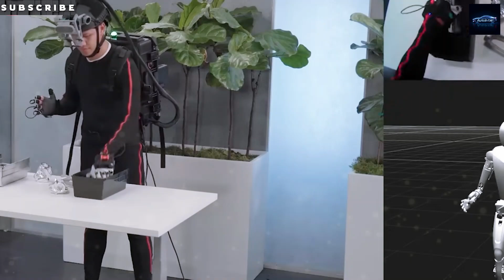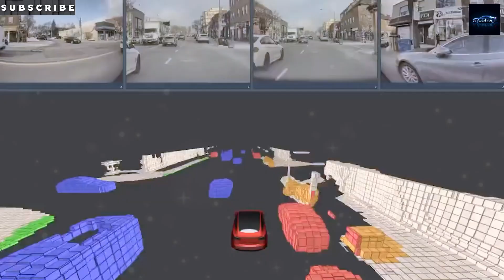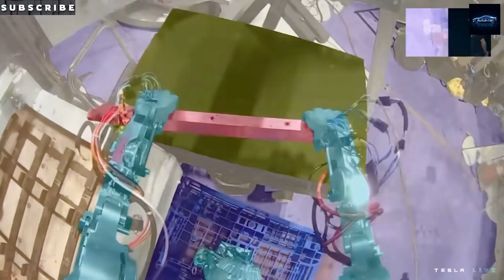Tesla's Optimus Gen 3: Gaming Revolution or Sci-Fi Dream? | Auto Intel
Dive into the future with Tesla's Optimus robot, a humanoid poised to redefine gaming and daily life! This video explores how Optimus, with its cutting-edge AI and 22 degrees of freedom in its hands, could outplay humans in games like Fortnite and Chess. We cover the recent delivery of the first Optimus unit and Tesla’s plan to produce 10,000 robots by 2025 at its Fremont factory. Elon Musk claims Optimus could be the biggest product ever, potentially reshaping global economies in just 4-5 years. Learn how its ability to watch and mimic YouTube videos makes it a fast learner, from household chores to gaming strategies. We also discuss challenges like supply chain issues and the need to ensure non-military use.

However, some skepticism exists, as reports suggest recent Optimus demos at Tesla’s 2024 We, Robot event were partly teleoperated (Built In). Despite this, the robot’s advancements in AI and hardware are undeniable, leveraging Tesla’s expertise in self-driving technology. Could Optimus be your next gaming buddy or a sci-fi dream still in progress? Watch to find out!

Join our mission to reach 1,000 subscribers and explore the future of technology with us.

Chapters:

00:00 - Intro: Unveiling Tesla's Optimus
02:00 - Learning Power: AI and Video Mimicry
04:00 - Gaming Edge: Can Optimus Beat You?
06:00 - Tech Specs: Hands and Hardware
08:00 - Production Plans: 2025 Rollout
10:00 - Future Vision: Global Impact